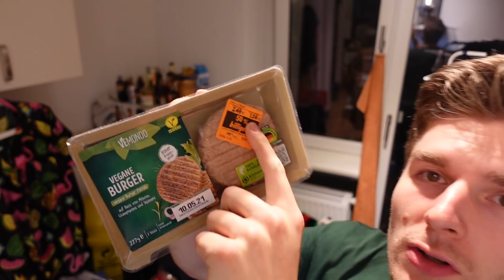VEGANE BURGER - MAX KOCHT